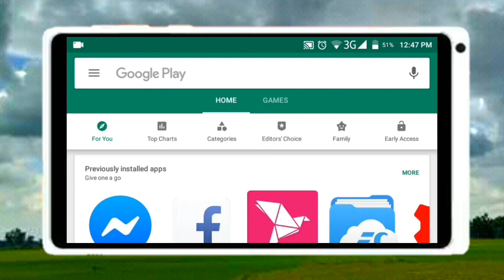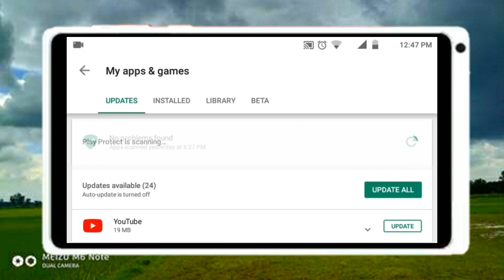কিভাবে Play Store এ Beta ভারসন চালু করবেন | How to Get Beta Version On Play Store Bangla |Tech Rakib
আমি এই ভিডিওতে আপনাদের দেখানোর চেষ্টা করেছি যে কি ভাবে Play Store এ Beta ভারসন চালু করবেন | How to Get Beta Version On Play Store Bangla | TOE | Google beta
এবং বিটা ভারসন সম্পকে সব বুঝানোর চেষ্টা করেছি ।

আর কোন ধরনের সমস্যা হলে আমাকে কমেন্ট এ জানান আমি আপনাদের সব কমেন্ট নিয়মিত পরে ও উত্তর দিয়ে থাকি |
অাশাকরি ভিডিও টি আপনার পছন্দ হয়েছে । ☺
যদি ভালো লাগে তাহলে লাইক করুন 👍 ,কমেন্ট করে আপনার আপনার মতামত দিন 📝, আর ভালো লাগলে শেয়ারও করতে পারেন👪
আরও এইধরনের ভিডিও পেতে আমার চ্যালেন টি SÜBSÇRÏB ✋করুন  আর সবার আগে ভিডিও দেখতে ঘন্টা টি চালু 🔔করে রাখুন ।
আর কোন কিছুর সম্পর্কে জানার থাকলে
আমার সাথে Facebook এ যোগাযোগ করতে পারেন । নিচে আমার Facebook Page এর ঠিকানা । 💭